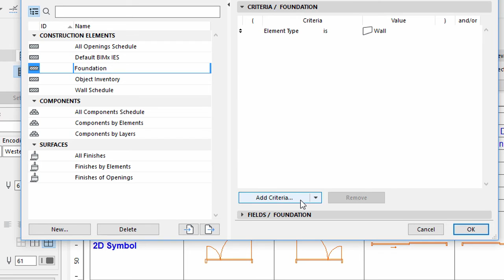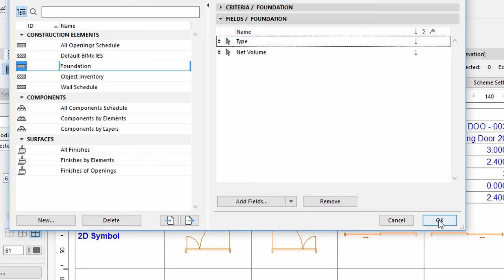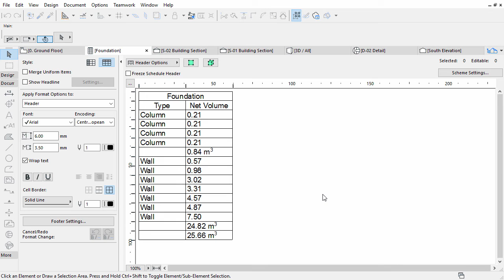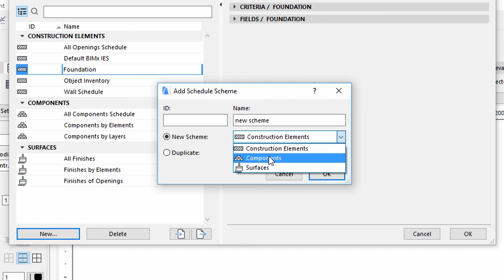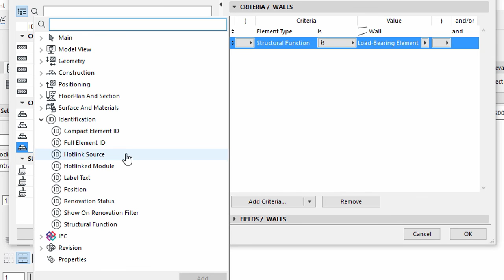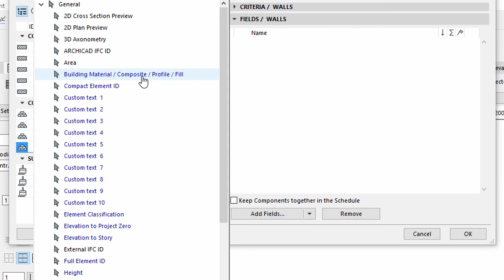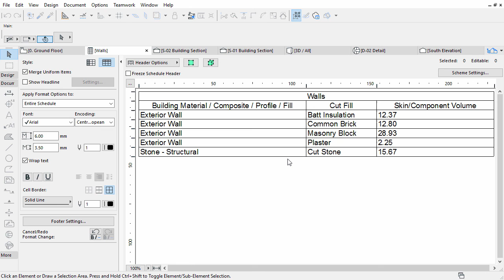Creating Schedules – New Schedules - ARCHICAD Training Series 3 – 37/52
The documentation of a building consists not only of the model and its projected views, but also detail drawings and schedules. This video presents how to create a New Element List and a New Component List in ARCHICAD 20.